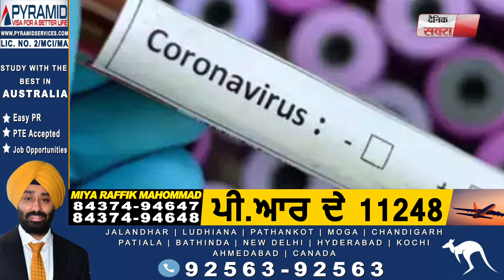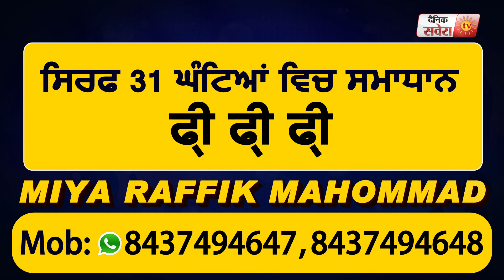Corona Update:17,296 नए मामले, कुल 4 लाख 90 हज़ार से ज्यादा केस,2 लाख 85 हज़ार से ज्यादा हुए ठीक